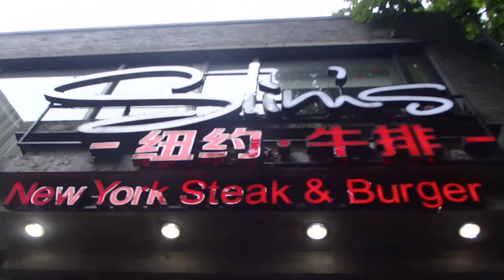Take a break in China, Slim's New York Steak & Burger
The American Dream Burger in China, the best burgers in Town